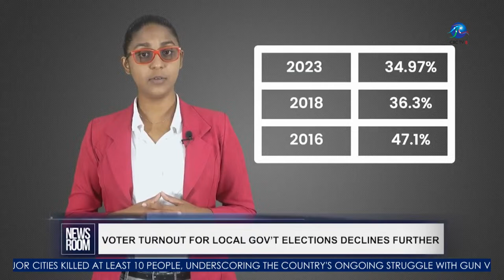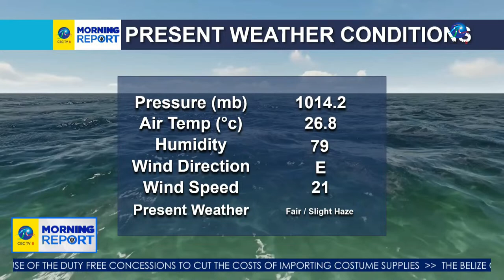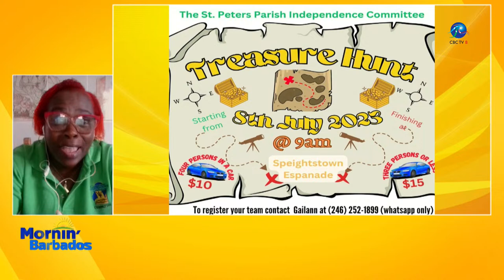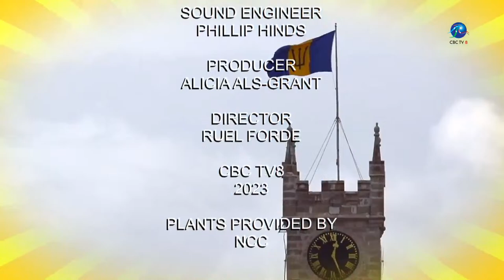Morning Report | Mornin' Barbados - July 06, 2023